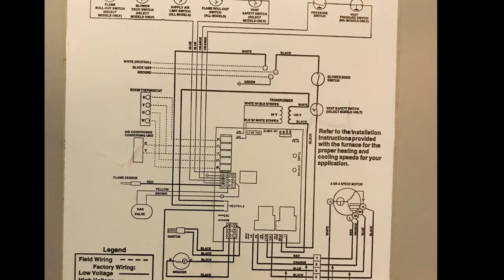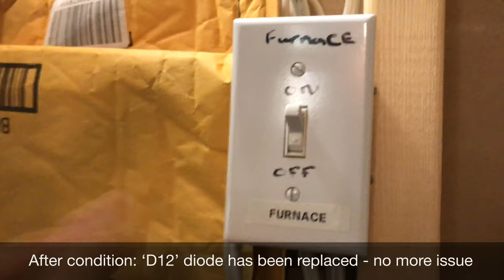3A Fuse Keeps Blowing on a Gibson/Nordyne Furnace Repair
This video shows specific repair for this particular problem of this furnace and should be used as reference only.
Use it with your own risk.